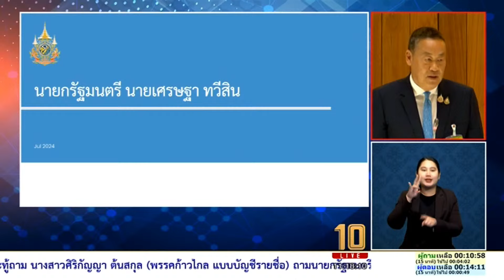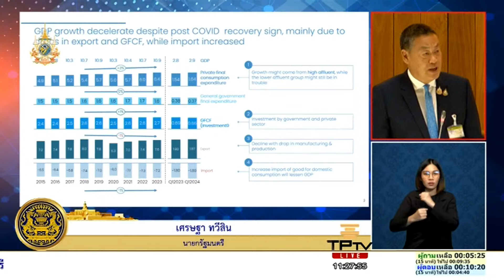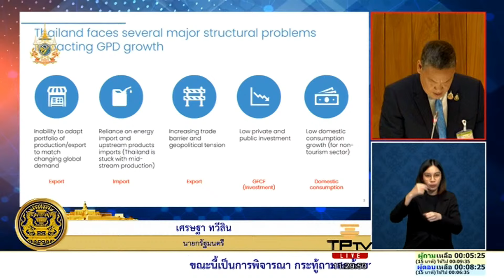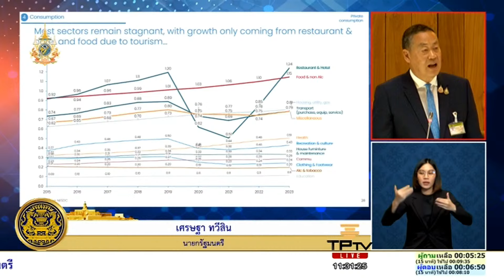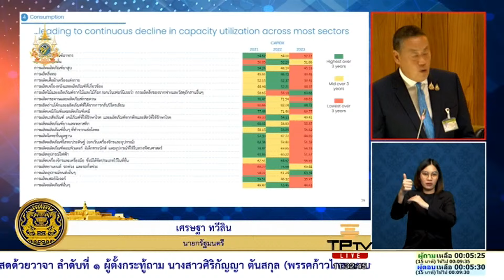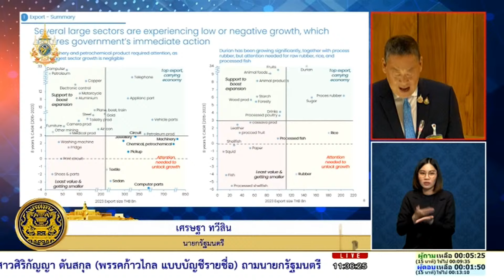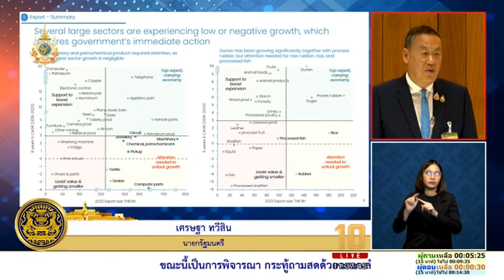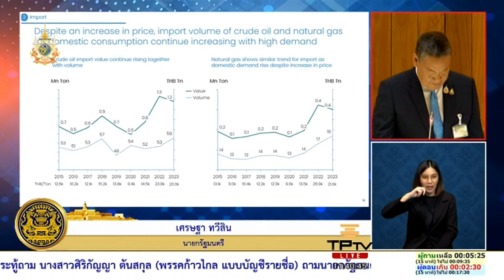นายกฯเศรษฐา ตอบกระทู้สด ศิริกัญญา เรื่องมาตรการกระตุ้นเศรษฐกิจของรัฐบาล ดิจิทัลวอลเล็ต และอื่นๆ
วาระการ ประชุมสภา ผู้แทนราษฎร ครั้งที่ 4 (สมัยสามัญประจำปีครั้งที่1) วันที่ 11 กรกฎาคม​ พ.ศ. 2567
กระทู้ถามทั่วไป 3 เรื่อง
กระทู้ถามแยกเฉพาะ 6 เรื่อง
เรื่องที่ประธานจะแจ้งต่อที่ประชุม 14 เรื่อง
   รับทราบการพิจารณารายงานของวุฒิสภา จำนวน 5 เรื่อง
   รับทราบรายงานประจำปีกองทุนประชารัฐสวัสดิการเพื่อเศรษฐกิจฐานรากและสังคม ปีงบประมาณ พ.ศ. 2565 ฯลฯ
เรื่องที่คณะกรรมาธิการพิจารณาเสร็จแล้ว 7 เรื่อง
   รายงานของคณะกรรมาธิการวิสามัญพิจารณาศึกษาปัญหา แนวทางการแก้ไขปัญหาสถานบันเทิง และปรับปรุงกฎหมายที่เกี่ยวข้อง เพื่อป้องกันการเรียกรับผลประโยชน์จากเจ้าหน้าที่ของรัฐ
   เรื่อง การจัดทำและติดตามการบริหารงบประมาณโครงการโครงสร้างพื้นฐานขนาดใหญ่
   เรื่อง วิธีการจัดทำงบประมาณและระเบียบการจัดซื้อจัดจ้างที่เกี่ยวข้องกับนโยบายการเลือกใช้       คลาวด์เป็นอันดับแรก (Cloud-first Policy) ในภาครัฐ ฯลฯ
เรื่องที่ค้างพิจารณา​ 54 เรื่อง
   เรื่อง ขอให้สภาผู้แทนราษฎรตั้งคณะกรรมาธิการวิสามัญพิจารณาศึกษาปัญหาการดูแลเด็ก ผู้สูงอายุ และผู้พิการ ในชุมชนแออัด
   เรื่อง ขอให้สภาผู้แทนราษฎรตั้งคณะกรรมาธิการวิสามัญพิจารณาหาแนวทางแก้ไขปัญหาและพัฒนาท่าเรือของประเทศไทย
   เรื่อง ขอให้สภาผู้แทนราษฎรตั้งคณะกรรมาธิการวิสามัญพิจารณาศึกษาแนวทางการจ่ายเงินเดือน ค่าตอบแทนให้กับบุคลากรของโรงพยาบาลส่งเสริมสุขภาพตำบลที่ถ่ายโอนไปยังองค์การบริหารส่วนจังหวัด ฯลฯ
เรื่องอื่นๆ​ 10 เรื่อง